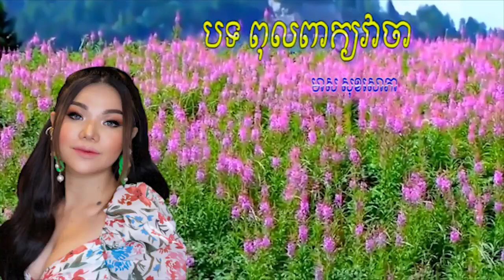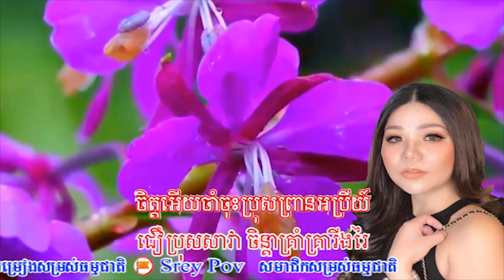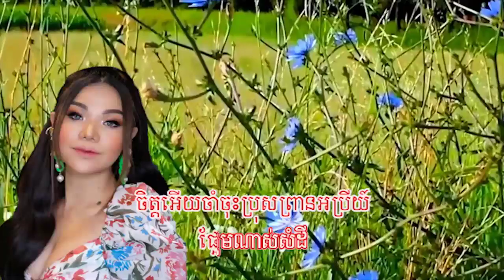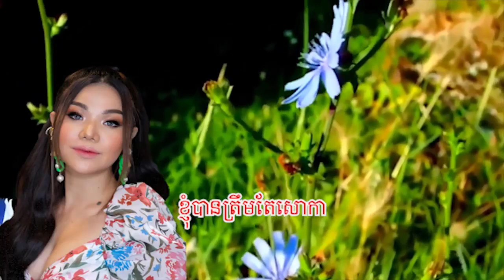ពុលពាក្យវាចា - មាស សុខសោភា, Meas Soksophea